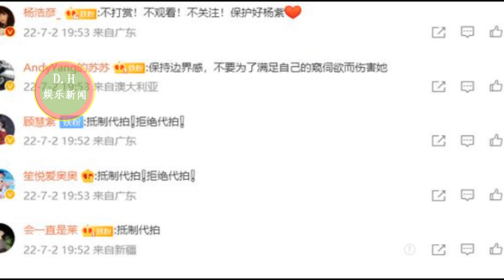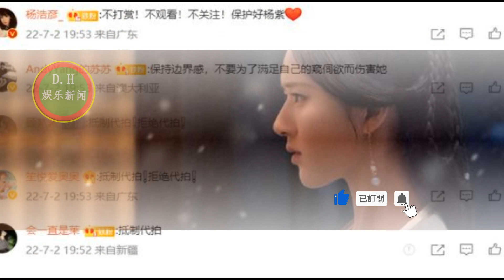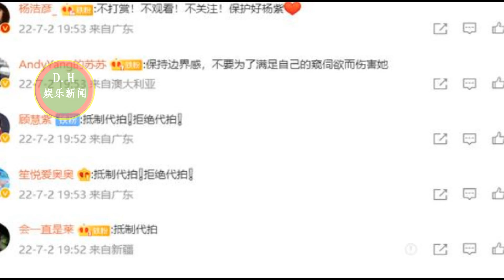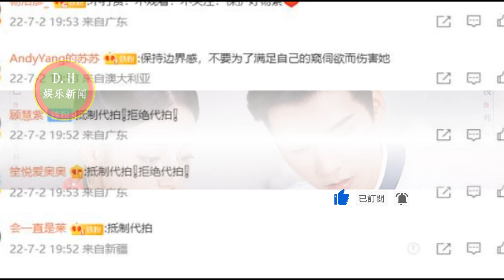网播热度榜单发布!杨紫 肖战拿下榜首！下部剧也传出新消息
杨紫因代拍上热搜，官方粉丝团发文抵制，众粉丝齐声支持！
上半年演员网播热度榜单发布，肖战拿下榜首！下部剧也传出新消息
2022年暑假5部待播古装剧，杨紫、肖战、赵露思在列，有你期待的吗
ENG SUB